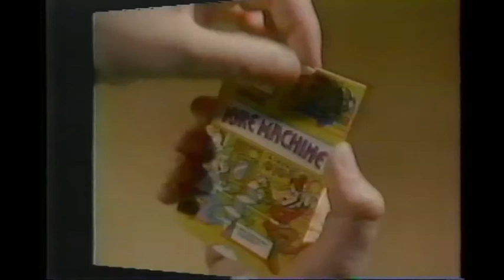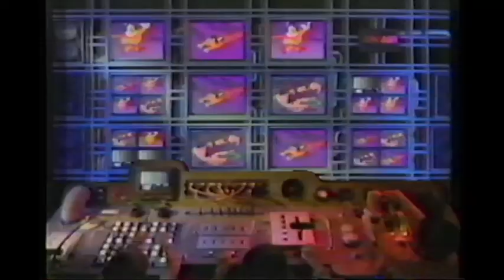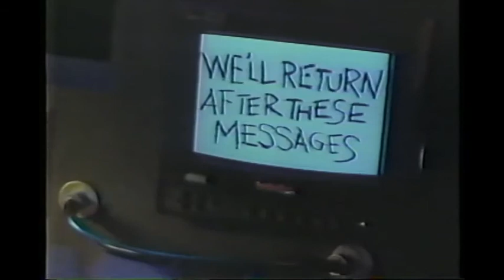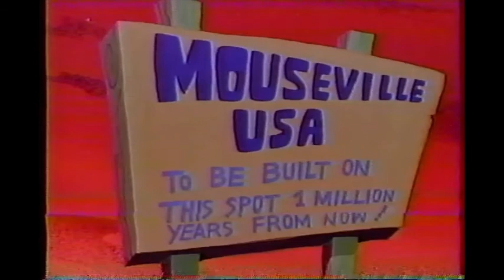Mighty Mouse TV Recording 1987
S01E04 Catastrophe Cat/Scrappy's Field Day